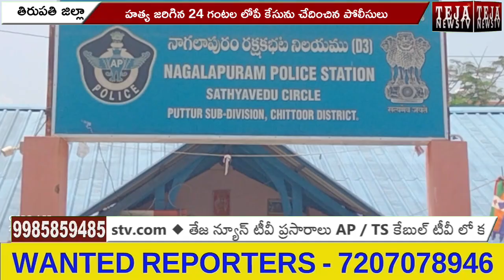Tirupati: హత్య కేసును 24 గంటలలో చేదించిన పోలీసులు||Teja News TV